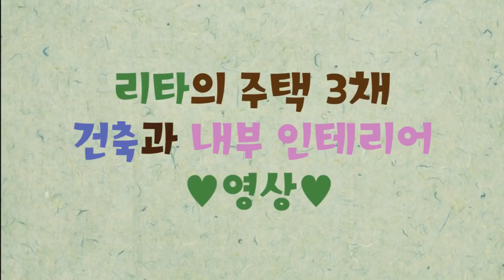악어 [ 늪지대의 새로운 가족을 소개합니다! 늪지대 새 멤버 관련 공지 ] Introducing a New Swamp Member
[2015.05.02] 이번에 들어온 늪지대의 새로운 가족을 소개합니다!
늪지대에 꼭 맞는, 아주 좋은 분이라고 하는데요 :)
여러분 모두 따뜻하게 환영해주세요~